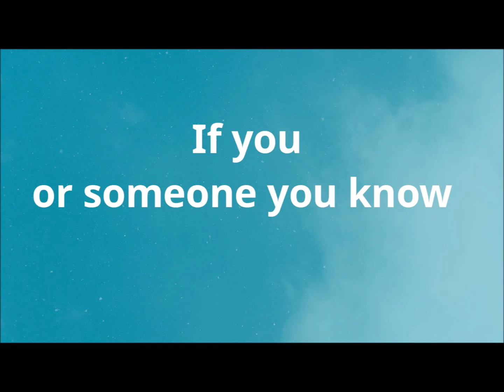Free Food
🙋 If you are reading this, then you are welcome to participate in our Free Food Drive. Ask, and you shall receive. If you, or someone you know, wants to _"donate"_ to this Free Food Drive, then please Donate
*Give, and it shall be given to YOU.* If you received from the Free Food Drive already, then please leave a comment about your experience.

We want to use our platform to support others with free food who are suffering during these difficult times. This Free Food Drive works to minimize the negative impact due to food shortages, hunger, malnutrition and foodborne illness cause poor health, which subsequently impacts other areas of sustainable development, such as education, employment, and poverty. Using Amazon and DoorDash as primary vehicles to get emergency food to recipients, we want to optimize funding by giving as many hot meals to victims in need as quickly as possible.

Funding operations are supported by voluntary donations, principally from you and other private donors. Famine increases risks in poor health and fatalities. With your help, we can combat this phenomenon and aid those who require direct help with sustenance and stable nutrition. This is not a new fight, but famine brings up the level of pain and suffering across the world.

With crowdsourcing as a mainstay in the 21st century, this YouTube channel, Visual Bible Movies - Jesus Loves You For Real, wants viewers in need of food to go directly to the comment section and present your email and need for food described as well. You can also do this for a neighbor, friend, relative, coworker, or whoever if you want us to email you a DoorDash code, so you can take the meal to them or order the meal for them and have it sent to their address. This outreach is not just for you, but also for anyone you may know who can use a free hot meal. This is a Christian channel, so please be aware that what we give to recipients will be in the Mighty Name of Jesus, but you do not have to be a Christian to participate... Please _share_ this video with a church leader or someone you know who loves to give to charities to help needy people.

*Happy Holidays...*